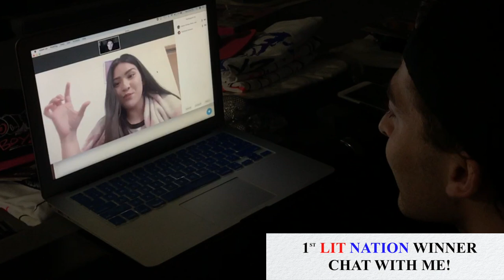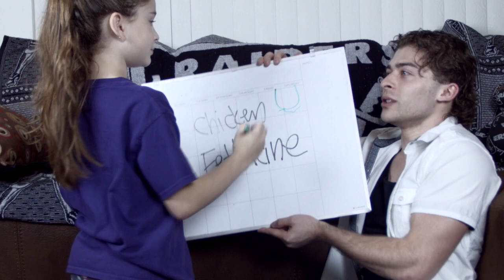Adding More CRAZY!!!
IT WAS A CRAZY WEEK!!
This was my last "Ryanator Wednesday" before my birthday this weekend!🤪🎂🎉

This week really was a busy one! Hope you all had a HAPPY MOTHER'S DAY, and all the moms had a special day!
Here is a little behind-the-scenes on set of our new music video🎶 🎥, and yes... there will be MORE in a future video!

My bros and I had a photo shoot for 'Access Hollywood,' wearing these new face masks our friends made for us😷!
A new game "Who Knows Each Other Better" with Destiny🤔, and some MORE Q&A with the "OCHOA BOYZ"😝

I'm here to bring you what I am so passionate about, my goals, adventures, and hilarious days and nights with my family.

Join me on this journey, subscribe to my channel, and hey. if you enjoyed this video give it a thumbs up👍🏽 and please feel free to comment and share YOUR favorite part of the video with me!

🔔Remember to turn POST NOTIFICATIONS ON so you NEVER miss my videos, especially on RYANATOR WEDNESDAY!!

I'm excited for our next chapter, and it is 💯% okay to LAUGH OUT LOUD WITH ME! LOL😂

Dream, Wish, Believe
- Ry

   🔻🔻1CRAZYRYRY🔻🔻
Whether with a camera or on stage with a mic, Ryan Ochoa was born to entertain and inspire others along the way, making sure the world will always “DREAM, WISH, BELIEVE.”

   🔻🔻FIND 1CRAZYRYRY ELSEWHERE🔻🔻

Be sure to show our team some love!

Production Company: Triple 'R' Productions
Production Company: 1CrazyRyRy

   🔻🔻NEW TO 1CRAZYRYRY? WATCH THESE🔻🔻

✅ Let’s connect on IGTV!

©: 2020 Triple 'R' Productions.
©: 2020 1CrazyRyRy